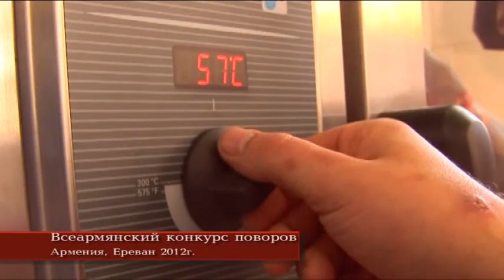ARMENIAN COOKERY TRADITIONS DEVELOPMENT AND PROTECTION NGO